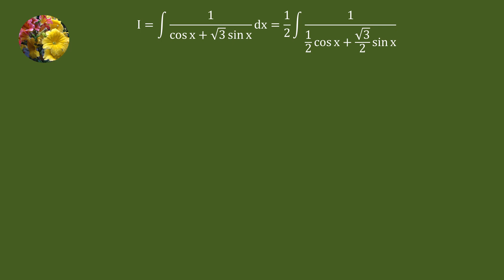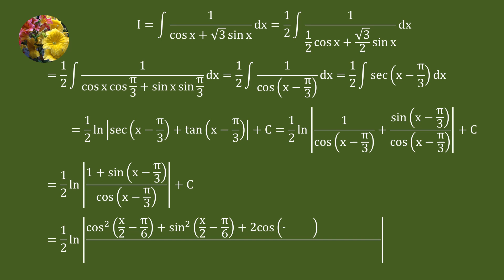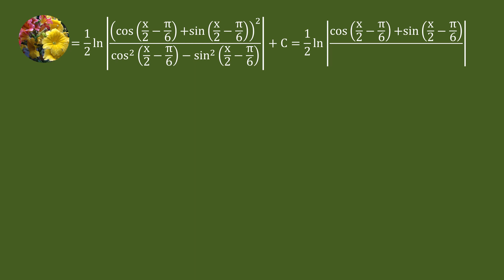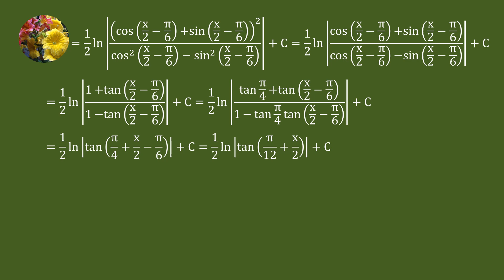Indefinite Integrals (AIEEE-2007-36)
Evaluate
Integral 1/(cos x + sqrt(3)sin x)dx